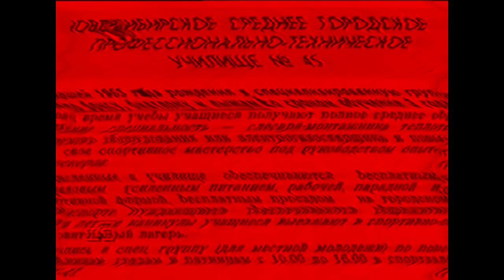(REQUESTED) Ну Погоди 04 Запрещённый Приём In G Major 3